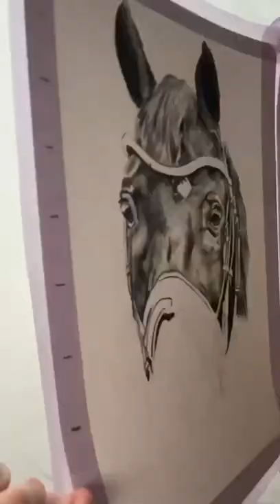Work in progress timelapse - Horse charcoal drawing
This is a work of progress of a charcoal drawing of a horse.

This piece is commissioned, drawn on A4 Canson Bristol smooth 224 grams paper with Koh-i-noor GIOCONDA Extra charcoal 8811/4 pencil, using blending stumps and a tombow zero mono eraser for shading and highlighting.